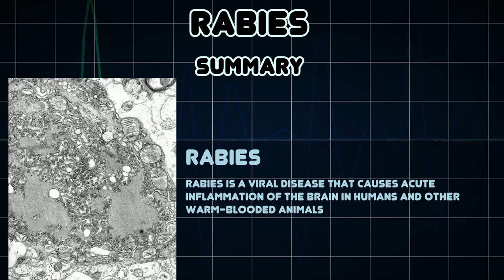Rabies (Medical Condition)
Symptoms, risk factors and treatments of Rabies (Medical Condition)

Rabies is a viral disease that causes acute inflammation of the brain in humans and other warm-blooded animals